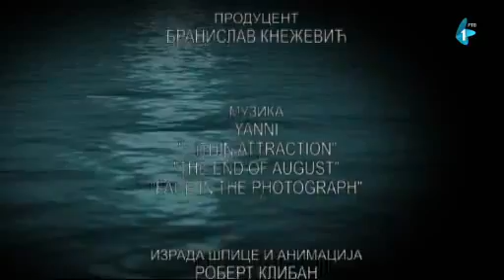Čari Ribolova, Kanal u Bezdanu (18.02.2018)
Priče sa Bezdanskih molova